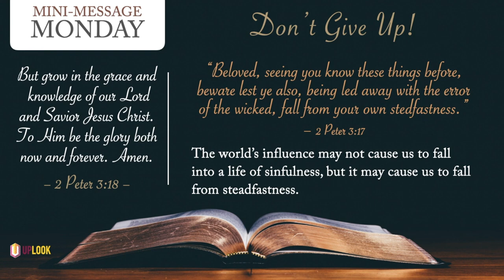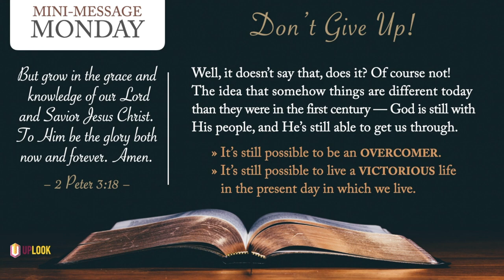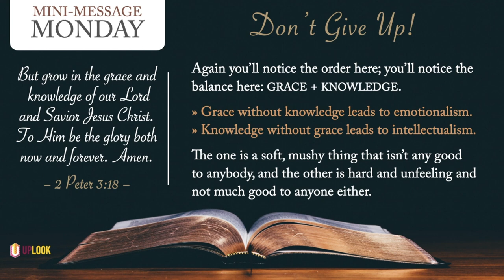Mini-Message Monday: Don't Give Up!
Like angry waves, these “perilous times” beat against the soul. Surrounded by self-lovers, money-lovers, pleasure-lovers, and no-God-lovers, Christians can despair. But no! says Peter. Keep going, sister. Keep growing, brother. Victory is assured. In spite of the surf’s untiring fury against the coast, the lighthouse resolutely stands, beaming its hopeful rays into the darkness. Keep your eyes on the Savior of whom it is written, "He will not fail nor be discouraged, till He has established justice in the earth; and the coastlands shall wait for His law” (Isa 42:4). Hope on, coastlands!